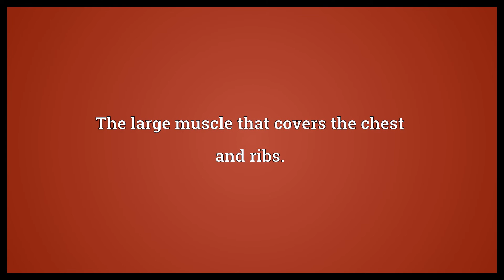Pectoralis major Meaning